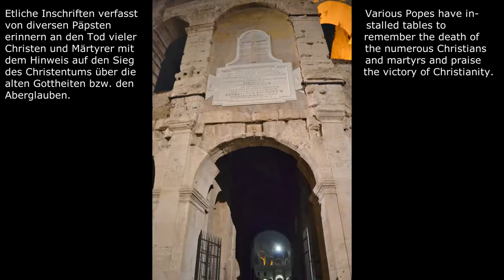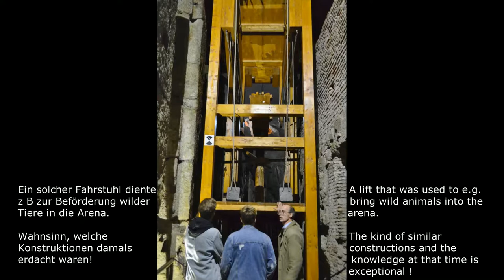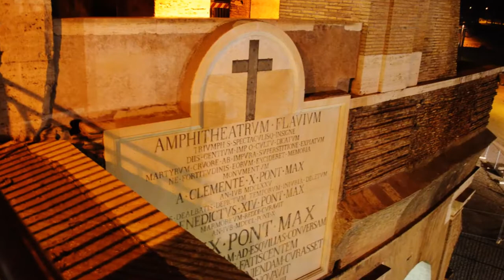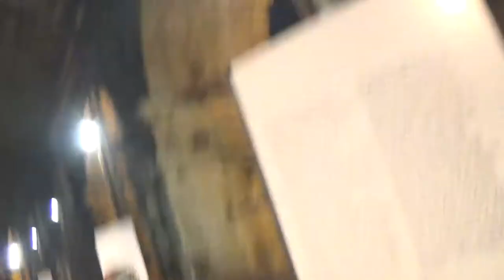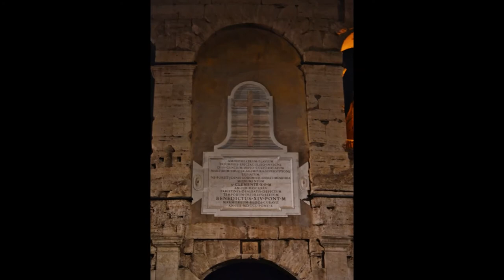ROM / ROME Colosseum bei Nacht = Tag2 abends ; Colosseo at night = day 2 evening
D/GB: Erlebt eine Führung durch das Colosseum bei Nacht mit. Join the evening tour "Colosseo at night".

Pictures / videos Copyright: Cosmopolitan Lady